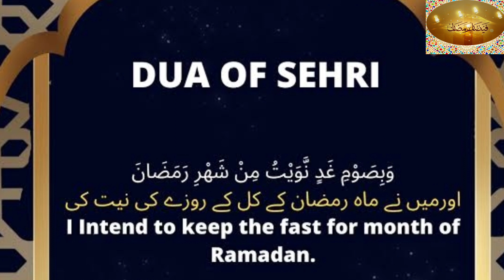khawajasararo ne ki Sehri Moorattv k set pr or seekhi sehri ki sunatein or adaab Episode 04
khawajasararo me ki Sehri Moorattv k set pr or seekhe sehri ki sunatein or adaab Episode 04
just for Motivation
show your true colours
Dars from Maktabatul Medina's Book: Faizan e Ramazan

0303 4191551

Moorat Tv is Pakistan's First Transgender's Motivational And Community Spportive Channel which provide not only Entertainment And Inspirational Programs but also tries to uplift its Community as well as we are promoting skills and talent of our trans Community so that they can be empowered and be able to live prosperous life like others.